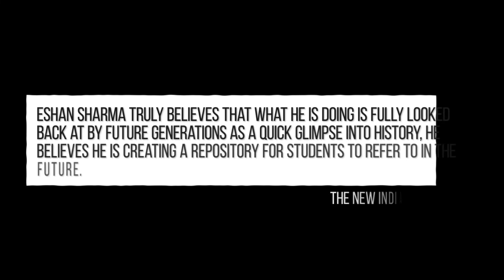Celebrating 2 Years of Karwaan Online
Today we are celebrating two years of Karwaan going Digital! Two years of making history accessible, engaging, inclusive and creating a rich repository of academic lectures by noted scholars.

250+ Historians, Scholars, Filmmakers and Artists. 40,000 people connected through Social Media. In the last two years we also started, Karwaan Book Prize, Distinguished Lecture, Karwaan Baithak, Karwaan Online Music Concert etc.

Here's a little sneak peek into our journey!!

On 4th April, Karwaan will be completing two years of going online. Karwaan: The Heritage Exploration Initiative is one of India's leading independent student collectives working towards promoting dialogues around our shared history and heritage. Founded in 2019, Karwaan aims to make heritage and history more accessible, inclusive, and engaging.

We started the journey by organizing heritage walks for college students and a conversation series called the Karwaan Baithak. During the COVID 19 pandemic, Karwaan became one of the first initiatives to invite scholars to engage with students and the general public through online platforms like Facebook, Instagram and YouTube.

Karwaan is actively working towards breaking the stereotypes of academic disciplines and to keep the public engaged with critical conversations about our past, present, and future.